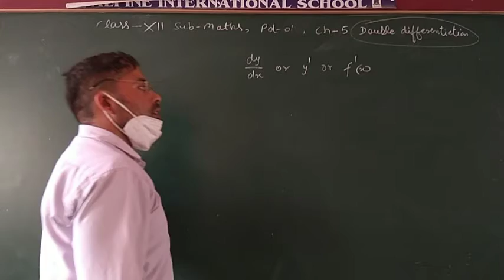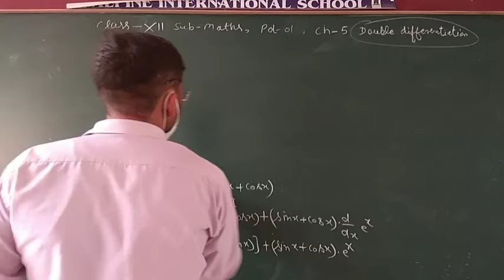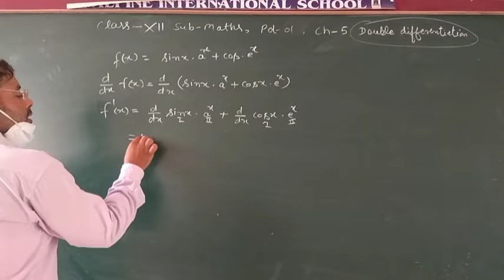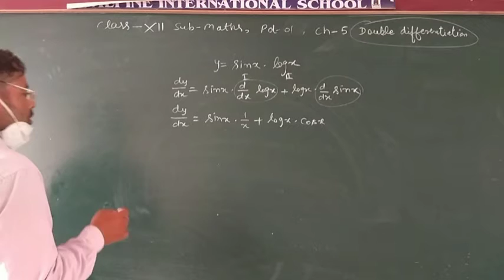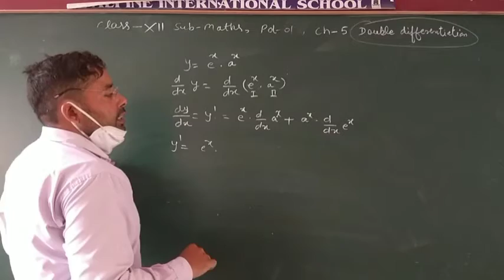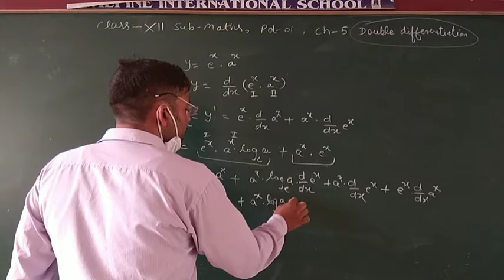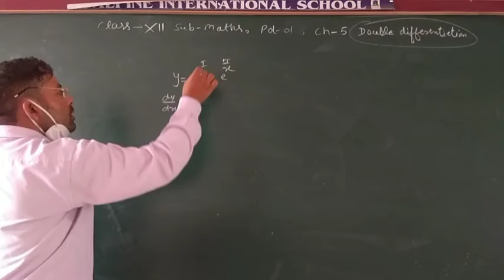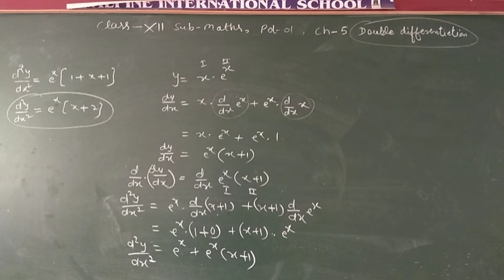9 july class 12 maths online classes of maths ch- 5 double derivative